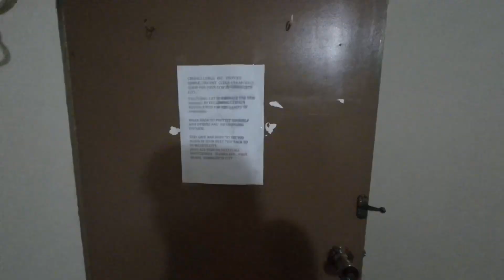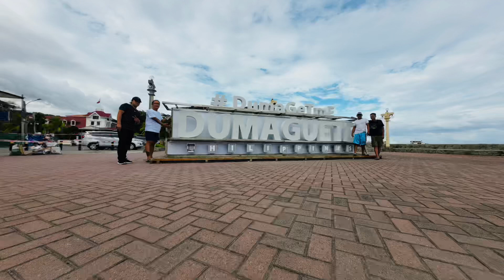OFFSITE(DUMAGUETE) WINDSHIELD INSTALLATION (TOYOTA FJ CRUISER)